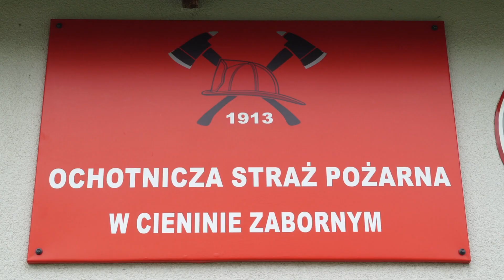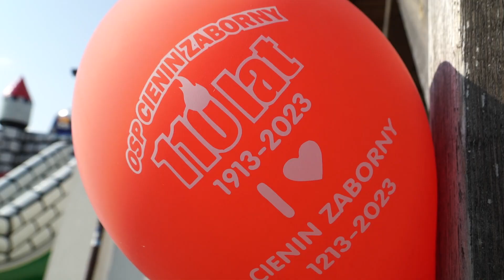110 lat OSP Cienin Zaborny 2023